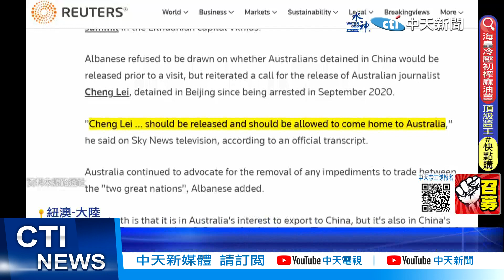【每日必看】紐國總理希金斯訪華 推中紐商貿北大演說 20230625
紐西蘭總理希金斯6/25訪問中國大陸，不只將出席"京津滬"一連串商貿交流，還會在北京大學發表演說，而澳洲總理艾班尼斯，也表態跟隨好鄰居腳步，將在合適時機確定好訪問北京的日期。